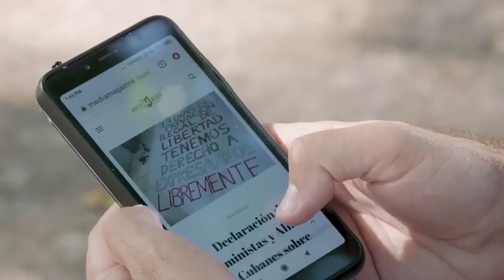La dictadura del algoritmo, en estreno este viernes en la Mesa Redonda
La Dictadura Del Algoritmo es un documental dirigido por Javier Gómez Sánchez, que analiza el impacto de las redes sociales en Cuba desde su funcionamiento y efecto psicológico en los usuarios hasta exponer su uso como herramienta principal en la guerra de cuarta generación para lograr una influencia política sobre la sociedad cubana.